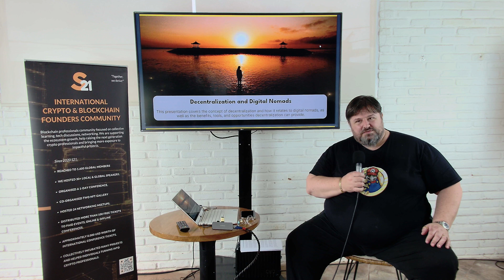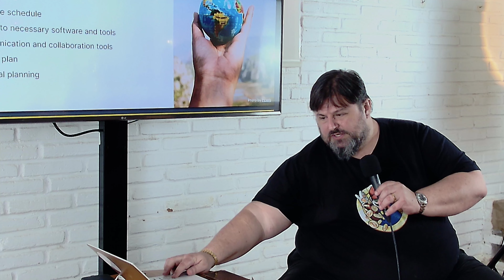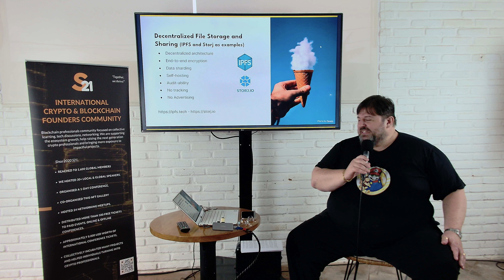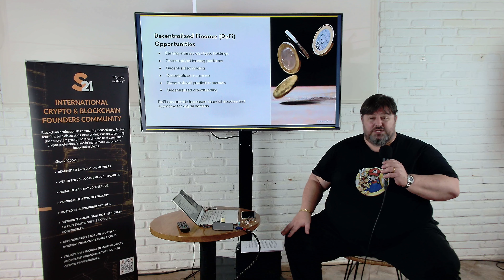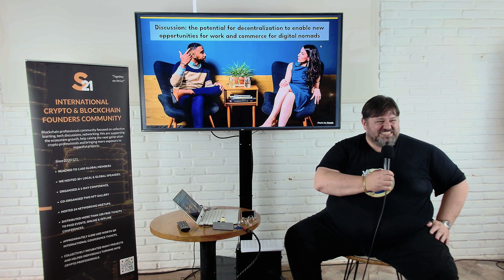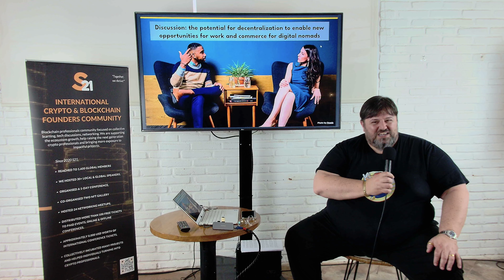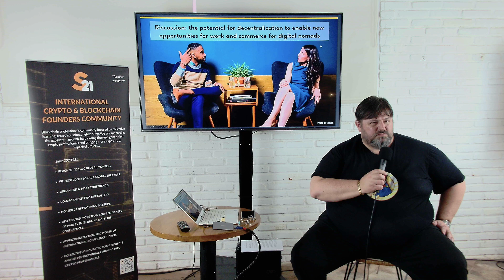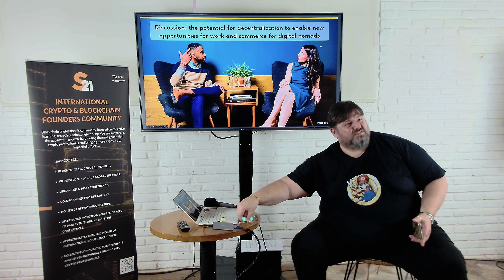S21 // Nomad's Dream: Autonomy Through Decentralization by Roberto Capodieci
S21 Bali is the largest international blockchain, cryptocurrency, & decentralized technologies community. On 20th January 2023, we hosted an insightful and educational seminar at our venue partner & our technical partner for streaming & recording - Tropical Nomads!

This time with one of the earliest S21 member, Blockchain Zoo Guru, Roberto Capodieci. We will follow with the new format we did last month, and go on discussing the issue with the whiteboard and try to form a collective output on the issue. We will then have a little dinner and there's our Co-Founder & CEO birthday, Melissa Kurtcan this weekend. We would love to see all of you and mini pre-celebrate it with you.

NOMAD'S DREAM: AUTONOMY THROUGH DECENTRALISATION

Roberto Capodieci- Founder | CEO of Blockchain Zoo

Roberto Capodieci is a Italian with a wide range of experience, CEO of Blockchain Zoo: an innovative blockchain platform with a brand new consensus system, has over 25 years of experience in finance, marketing, sales, and consulting in the telecommunications, pharmaceutical, and energy sectors.

Topic: “In this talk, we will discuss about Web3, digital identity, crypto signatures and the false myths of decentralisation. Learn about the tools and services that will allow you to control your data, money, and contacts from one place, no matter where you are. Are you ready for the Web3 world?”